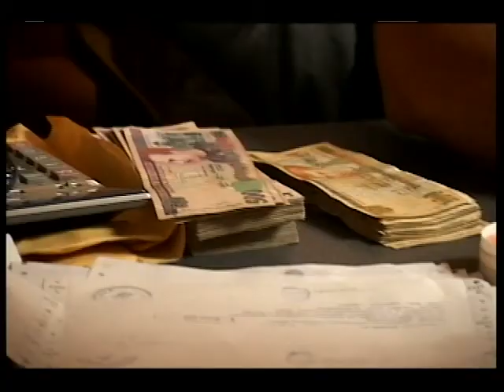BONO A PERSONAS CON DISCAPACIDAD